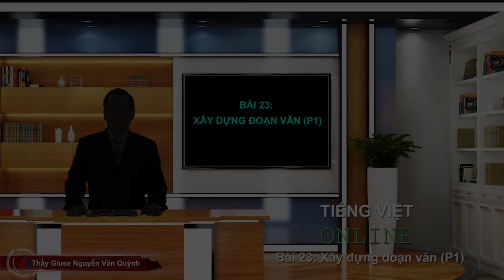TIẾNG VIỆT ONLINE - Bài 23: Xây dựng đoạn văn (P1)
TIẾNG VIỆT ONLINE - Bài 23 - Thầy Giuse Nguyễn Văn Quýnh
Bài 23: Xây dựng đoạn văn (P1)